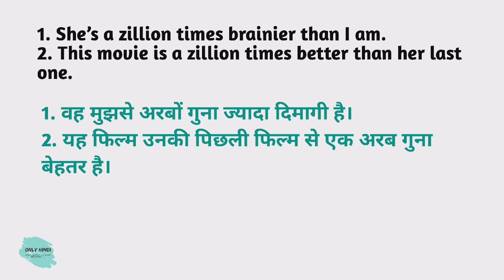Zillion meaning in hindi | Zillion Ka Kya Matlab hota hai | Daily use English words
Nmskar Dosto Aaj is Video me Maine Aapko  Zillion meaning matlab kya hota hai bataenge.

Word meaning,
Daily life English words,
English Vocabulary,